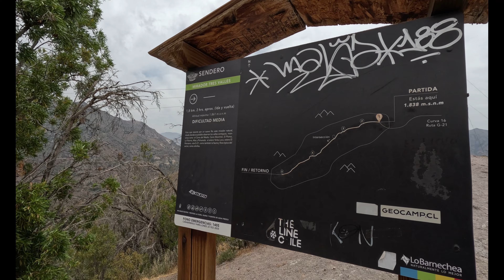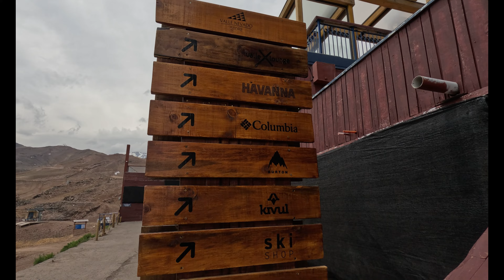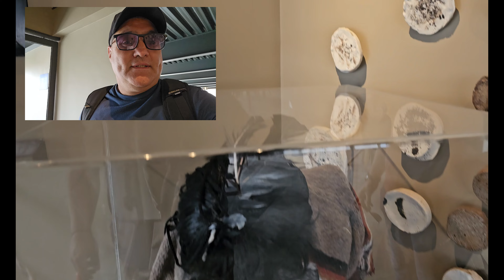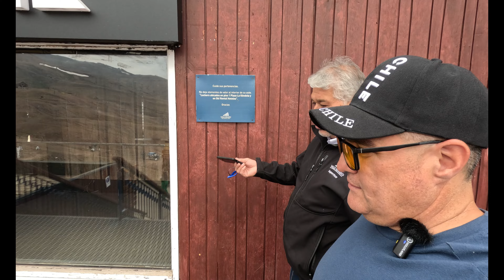Uruguayos en la cordillera de los Andes. 🇨🇱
¡Bienvenidos a un viaje visual al impresionante Valle Nevado de la majestuosa Cordillera de los Andes en Chile! 🏔️❄️ Descubre la asombrosa belleza de este rincón natural, donde la nieve cubre los picos de las montañas, creando un paisaje deslumbrante.

En este video, exploraremos los paisajes vírgenes, las imponentes cumbres nevadas y la serenidad que ofrece este valle de ensueño. Desde panorámicas espectaculares hasta detalles íntimos, te invitamos a sumergirte en la maravilla de la naturaleza andina.

¿Has tenido la oportunidad de visitar el Valle Nevado o sueñas con hacerlo algún día? ¡Déjanos saber!